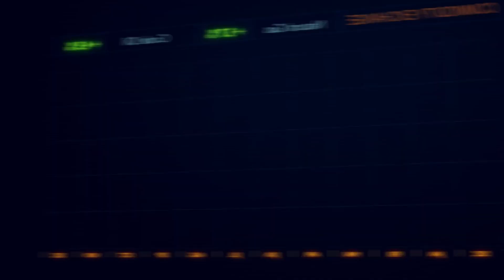What If We Ran Out of Fossil Fuels? The Unexpected Consequences Revealed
What if we ran out of fossil fuels? The unexpected consequences might be more dramatic than you think! In this video, we dive deep into the potential impacts of a world without fossil fuels, exploring both the immediate and long-term effects on our environment, economy, and daily lives. From energy shortages to shifts in global politics, discover how this scenario could reshape our world. Don't miss out on this eye-opening analysis!